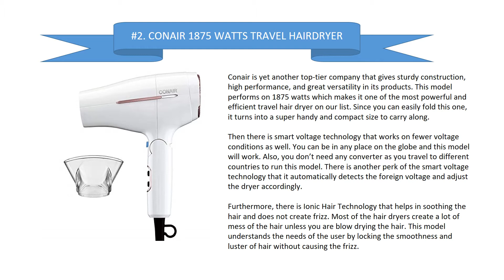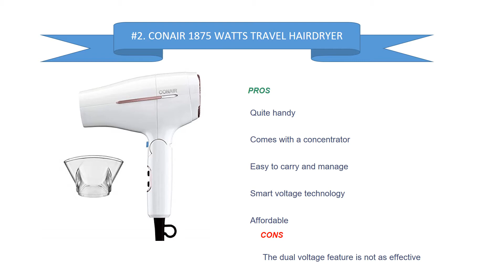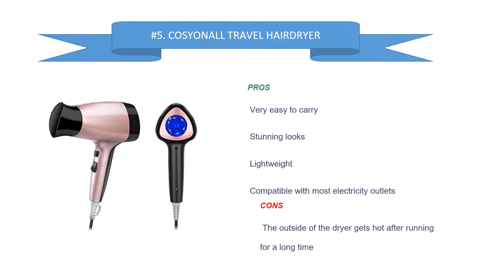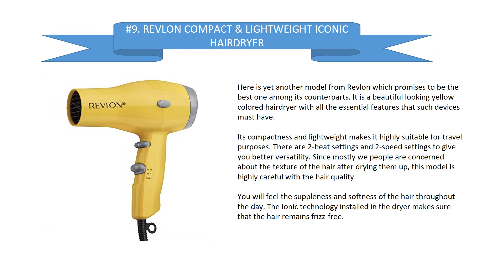10 Best Travel Hair Dryer